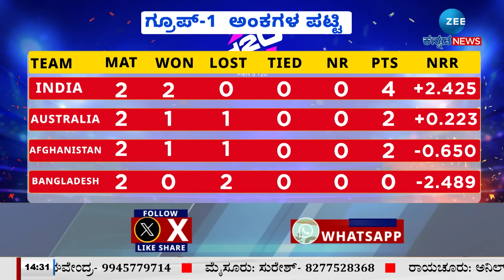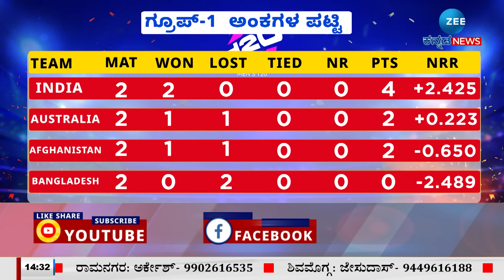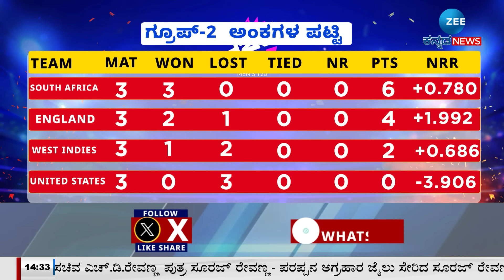Ind vs Aus T20 World Cup 2024 June 24 Match | ಭಾರತ vs ಆಸ್ಟ್ರೇಲಿಯಾ ನಡುವೆ ನಿರ್ಣಾಯಕ ಪಂದ್ಯ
ಭಾರತ vs ಆಸ್ಟ್ರೇಲಿಯಾ ನಡುವೆ ನಿರ್ಣಾಯಕ ಪಂದ್ಯ
ʻಮಾಡು ಇಲ್ಲವೇ ಮಡಿʼ ಸ್ಥಿತಿಯಲ್ಲಿ ಆಸ್ಟ್ರೇಲಿಯಾ
ಅತಿ ದೊಡ್ಡ ಸೋಲು ಕಂಡ್ರೆ ಭಾರತಕ್ಕೂ ಸಂಕಷ್ಟ
ಆರಂಭಿಕ ಬ್ಯಾಟಿಂಗ್‌ ವೈಫಲ್ಯ ಭಾರತಕ್ಕೆ ತಲೆನೋವು
ಭಾರತ ಗೆದ್ರೆ ಸೆಮಿಫೈನಲ್‌ನಲ್ಲಿ ಇಂಗ್ಲೆಂಡ್ ಎದುರಾಳಿ